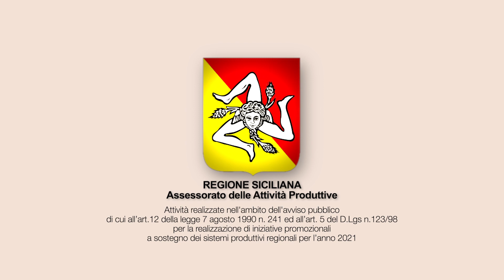Caseificio Pasini - Sambuca di Sicilia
Primo sale

Contrada Galluzzo,
92017 Sambuca di Sicilia AG